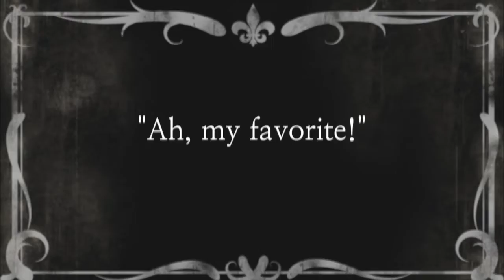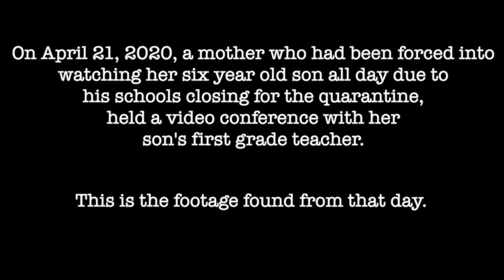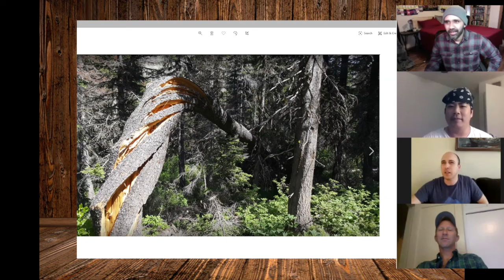HELD APART: Episode 5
Episode 5 features a silent film sketch, a horror movie parody, and a bunch of dudes being dudes.